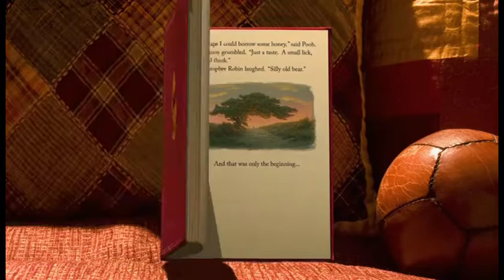Theatrical trailer titles for every animated Disney film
These are the trailer titles for every film in Disney Animated Canon. I tried to get mostly original theatrical trailers and I state which ones are not.

All the others are from The Disney Animation Resource Channel.